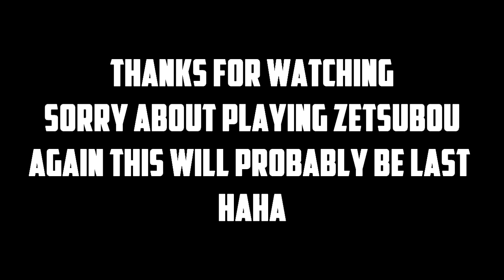Black Ops 3 Zombies Zetsubou No Shima Funny Moments - Starting Room Challenge, Pay For Porn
This is a old video I made from 2016 haha but it brings back nostalgia so enjoy :)

Show your friends, share it around!
This really helps me out alot! It makes me want to keep making videos, seeing likes and positive comments makes my day!